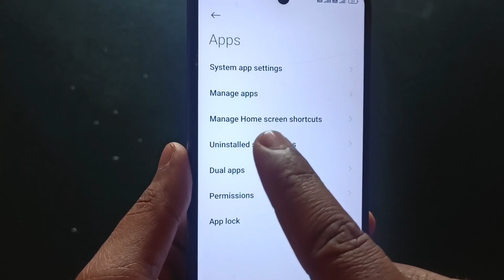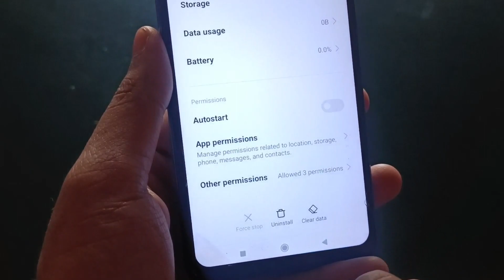How to Unlock App Lock without Data Lost ? App Lock Kaise tode bina data loss kiye || AppLock Unlock